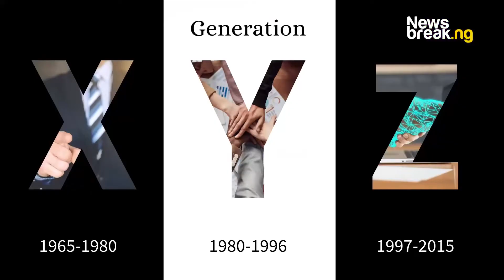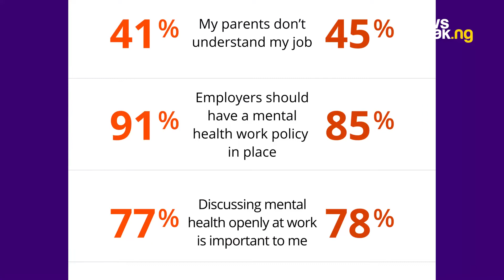What Is So Special About Gen Z? ⁉️